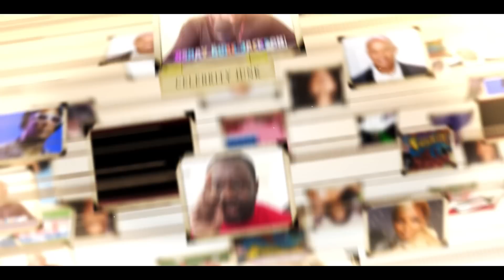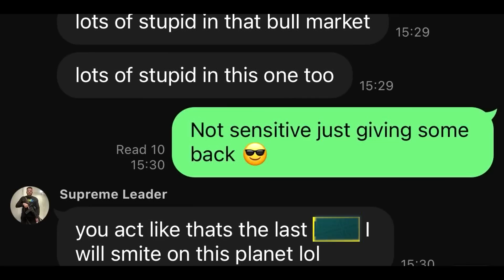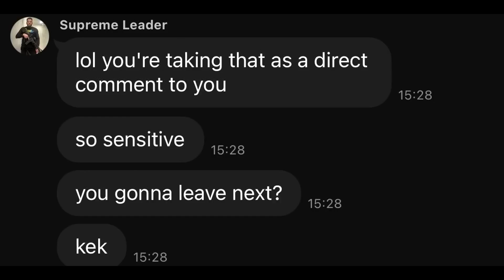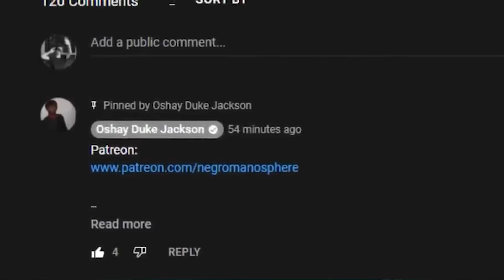Destroy Another Red Pill FRAUD Who Does "THIS" To Women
You guys just won't believe how dusty these red pill guys can be.